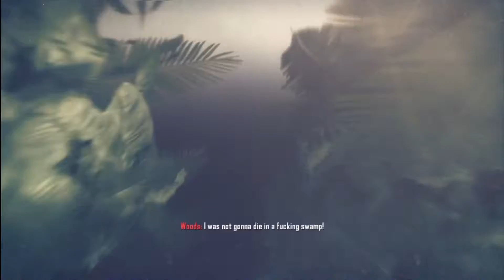Black Ops 2 Campaign Prt 1